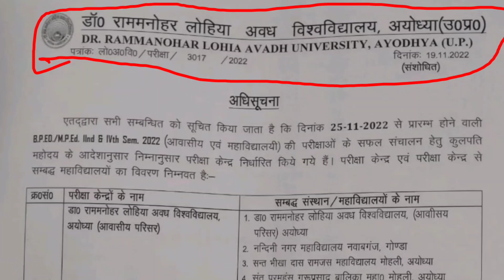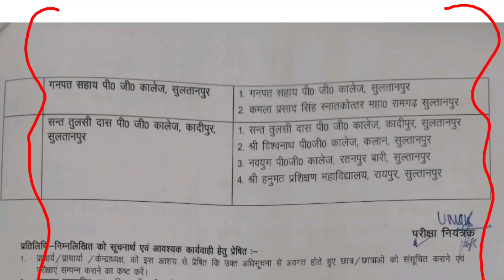डॉ राम मनोहर लोहिया अवध विश्वविद्यालय न्यूज Today |Rmlau exam date 2022 | Rmlau Exam center list 22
About This Video-: डॉ राम मनोहर लोहिया अवध विश्वविद्यालय न्यूज Today |Rmlau exam date 2022 | Rmlau Exam center list 22

1) Rmlau admissions 2022
2) Rmlau news today
3) Rmlau back paper examination form  2022
4)  Rmlau exam notification date 2022
5) Dr. Ram Manohar lohiya avadh university ayodhya
6) rmlau exam news
7) rmlau exam result
8) dr rmlau new exam scheme 2020
9) Dr ram manohar lohia avadh university exam date 2021
10) ram manohar lohia avadh university latest 11) news rmlau exam date 2022
12) Rmlau back paper date 2020
 13) rmlau examination form 2022
14) rmlau examination form
15) rmlau exam date today
16) rmlau new notice today 2022
17) Rmlau news
18) Rmalu
19) dr. ram manohar lohiya avadh university news today in hindi
20) Rmlau news today in hindi
21) mbbs exam date 2022
22) mbbs exam center
23) Online application
24) rmlau online application date extension
25) Rmlau examination from 2022
26) Dr. Ram Manohar lohiya avadh university examination form
27) Examination date mped
28) Rmlau admission 2022
29) Rmlau examination form 2022
30|) Rmlau Entrance exam date
31) Rmlau Entrance exam pattern
32) dr ram manohar lohiya avadh university ayodhya result 2022
33) Rmlau result
34) Rmlau Examination form
35) rmlau phd examination form
36 ) rmlau
37) BSC Nursing ka exam date
38) Bsc exam news
39) rmlau exam center list 2022
40) dr rmlau center list 2022